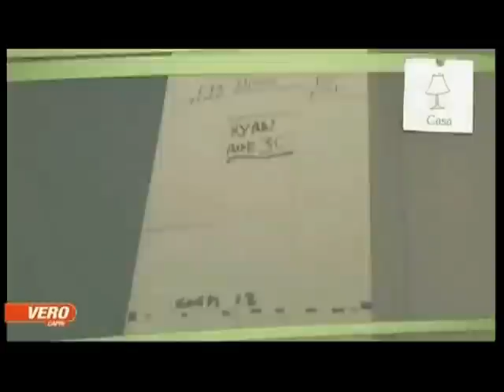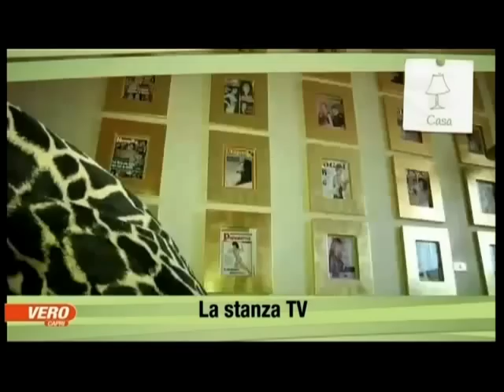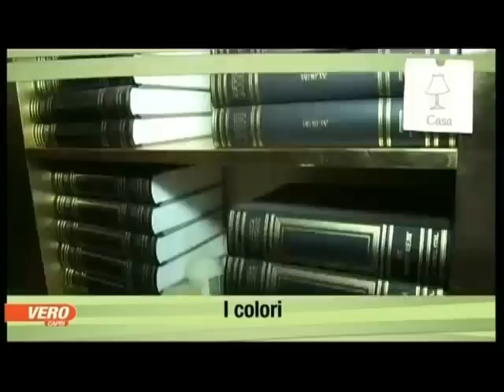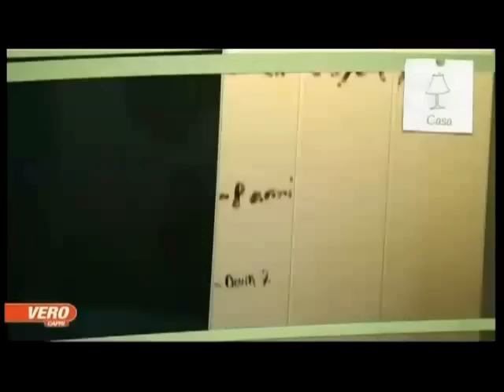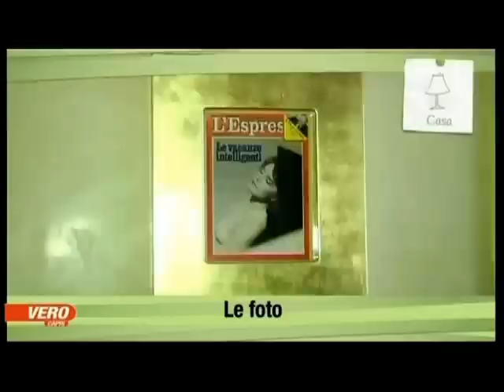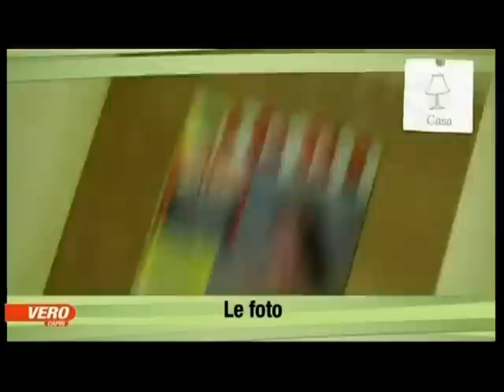La casa di Lory Del Santo